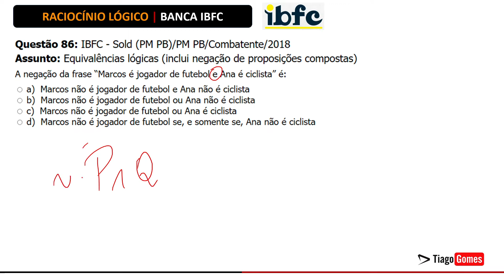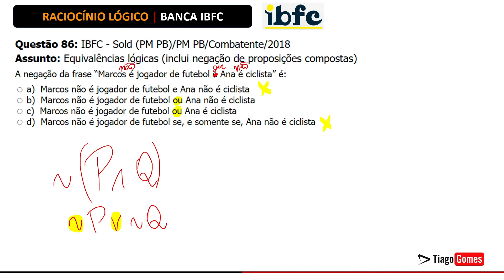👨‍🏫 Questão 86 BANCA IBFC 📚 Equivalências e Negações Lógicas ♟️ Raciocínio Lógico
Questão 86: IBFC - Sold (PM PB)/PM PB/Combatente/2018
Assunto: Equivalências lógicas (inclui negação de proposições compostas)

A negação da frase “Marcos é jogador de futebol e Ana é ciclista” é:

a) Marcos não é jogador de futebol e Ana não é ciclista
b) Marcos não é jogador de futebol ou Ana não é ciclista
c) Marcos não é jogador de futebol ou Ana é ciclista
d) Marcos não é jogador de futebol se, e somente se, Ana não é ciclista

📚Link para o curso completo 👇👇
👉👉👉👉ABAIXO!!!

✅"Ajude o Professor, faça um PIX!"

Este curso foi desenvolvido com base nos últimos editais publicados pela banca IBFC, ele é ideal para quem deseja obter sucesso nas disciplinas de RACIOCÍNIO LÓGICO E MATEMÁTICA, seu foco é a resoluções de questões de concursos, em especial as questões dos concursos da banca.

Veja como a banca cobra os conteúdos de Raciocínio Lógico em seus Editais.

RACIOCÍNIO LÓGICO: 1. Noções de Lógica. 2. Diagramas Lógicos: conjuntos e elementos. 3. Lógica da argumentação. 4. Tipos de Raciocínio. 5. Conectivos Lógicos. 6. Proposições lógicas Simples e compostas. 7. Elementos de teoria dos conjuntos, análise combinatória e probabilidade

RACIOCÍNIO LÓGICO: 1. Estruturas lógicas. 2. Lógica de argumentação: analogias, inferências, deduções e conclusões. 3. Lógica sentencial (ou proposicional). 3.1. Proposições simples e compostas. 3.2. Tabelas verdade. 3.3. Equivalências. 3.4. Leis de Morgan. 3.5. Diagramas lógicos. 4. Lógica de primeira ordem. 5. Princípios de contagem e probabilidade. 6. Operações com conjuntos. 7. Raciocínio lógico envolvendo problemas aritméticos, geométricos e matriciais.

RACIOCÍNIO LÓGICO: Proposições: Lógica de Argumentação; Premissa e Conclusão; Silogismo, Proposições simples e compostas; Tabelas Verdade; Equivalência entre proposições; Negação de proposições; Conjuntos; Operações com conjuntos; pertinência e inclusão; Sequências lógicas; sequências numéricas, progressão aritmética, progressão geométrica.

Com base nos temas que a banca costuma cobrar preparei o curso focando nos temas e em resolução de questões.

👉Descrição do curso é composto por:.

Aulas em Vídeo com todo o conteúdo exigido pela banca IBFC em seus Editais.

Números decimais.
Valor absoluto.
Análise combinatória e probabilidade.

📗Material Complementar

195 Questões da Banca IBFC resolvidas passo a passo em vídeo

Este curso é indicado a todas as pessoas que irão fazer provas de concursos sob realização da Banca IBFC que exigem o conhecimento de Raciocínio Lógico.

Os conhecimentos fornecidos no curso podem ser em Concursos Públicos de bancas como: FCC, CESGRANRIO, AOCP, CEBRASPE, CONSULPLAN, SELECON..., pois apresentam editais similares.

Ideal para quem está se preparando para concursos, testes e exames que exigem o conhecimento em raciocínio lógico.